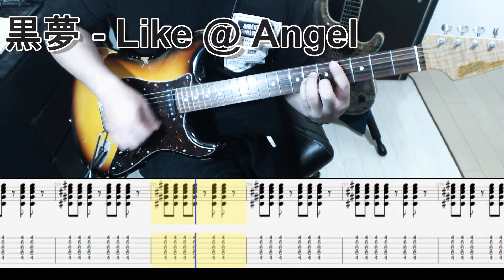黒夢 - Like @ Angel ギター弾いてみた【tab有】guitar cover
Playing:Umi
Tuning:Normal
Guitar:Xotic California Classic XSC-1
Effect:Kemper Profiling Amplifier PROFILER STAGE